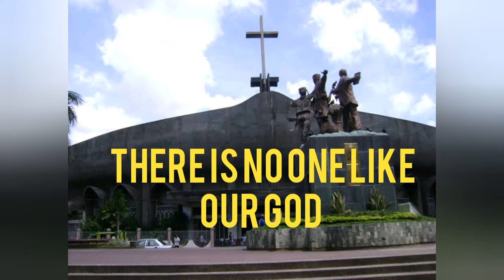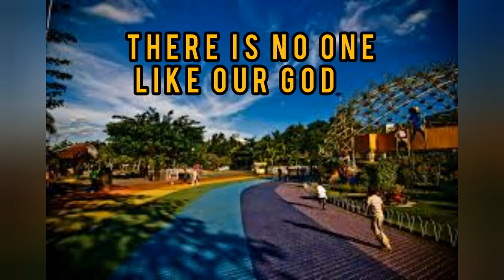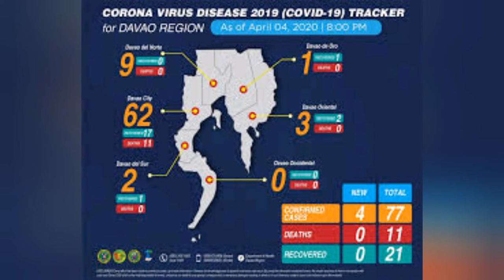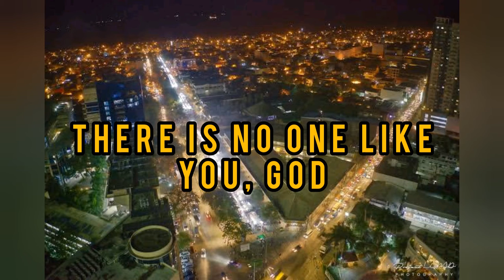GOD OF THIS CITY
I was listening to Mayor Inday Sarah in her live interview over DXDR LAST NIGHT, April 14,2020.Listening to her, i felt her great love and compassion for us, DAVAOENOS. WE ARE TRULY BLESSED TO HAVE A MAYOR WHOSE HEART IS FOR THE PEOPLE AND OF THE PEOPLE. SHE INSPIRES ME TO MAKE THIS PRAYER VIDEO FOR OUR CITY OF Davao.Let us make this  our Prayer  Viral song to combat the threat of this Virus Covid 19. HELP SPREAD THIS SONG OF DECLARATION  FOR OUR BELOVED  CITY OF DAVAO AND WITH ONE HEART, LET US HEAL AS ONE.. PSALM 63:7  BECAUSE YOU ARE OUR HELP, LORD, WE SING IN THE SHADOW OF YOUR WINGS.

Song by Chris Tomlin, God of this City